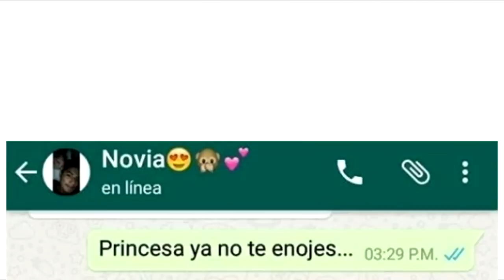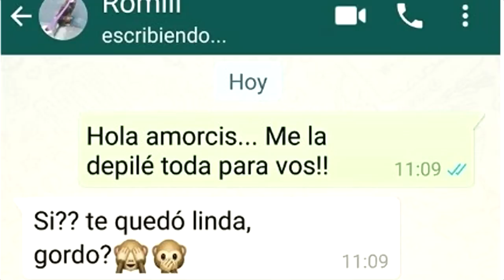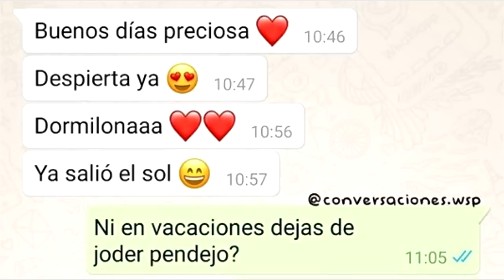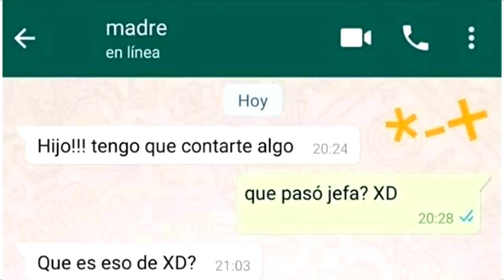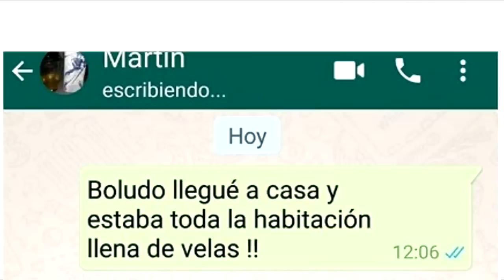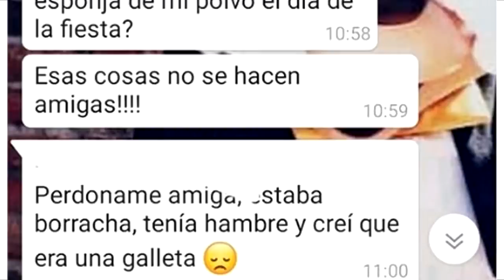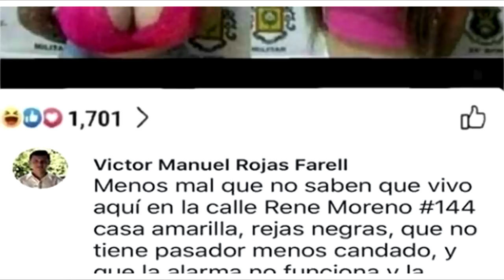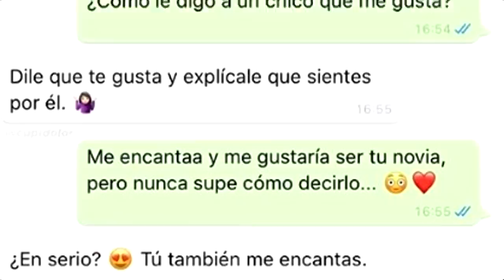CONVERSACIONES GRACIOSAS RANDOM #45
▓▓▓▒▒▒░░░ ABREME! ░░░▒▒▒▓▓▓